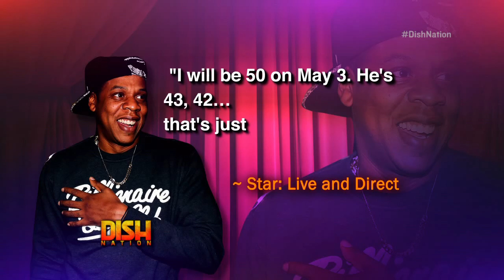Did Jay Z and Beyonce Get Caught in a Lie?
It's reported Jay Z and Beyonce have been lying about their ages!